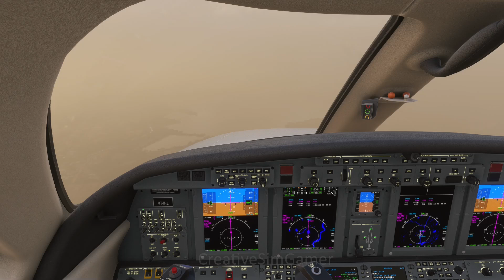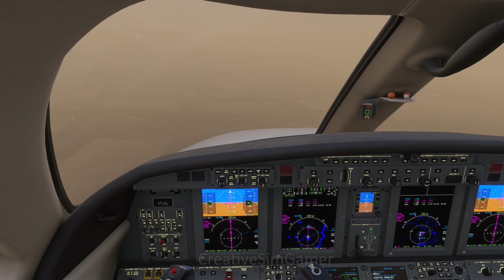MSFS 2024 | Cessna CJ4 evening landing at Kadapa (VOCP)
Cessna Citation CJ4 landing at Kadapa (VOCP) in Kadapa Airport.

Base Installation of MSFS 2024.

CHANNEL RULES: I will not entertain requests for sharing of any game content/addons that belong to third parties. Those who continuously request me to illegally share copyright protected game content will be banned from livechat/commenting.

System specs: AMD Ryzen 5 5500 with 16 GB RAM, Nvidia RTX 3060 12GB graphics